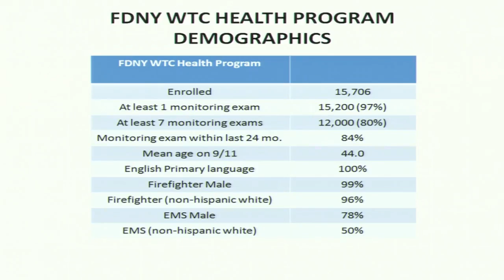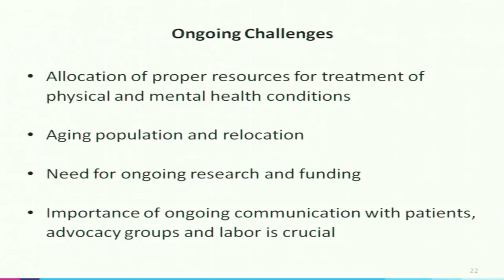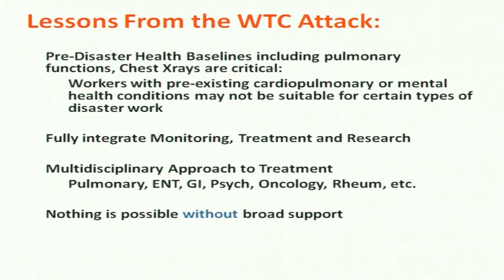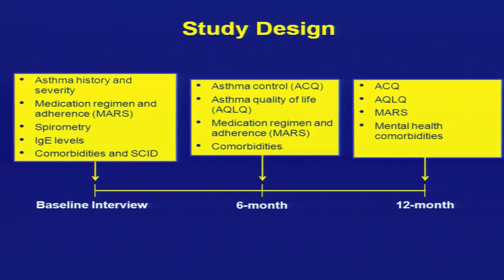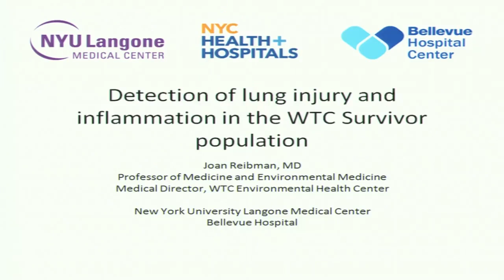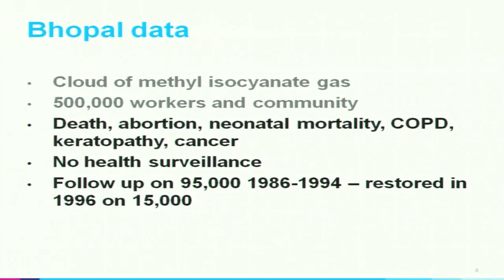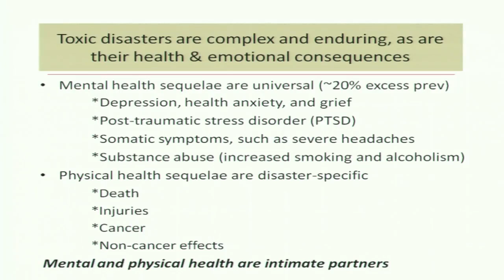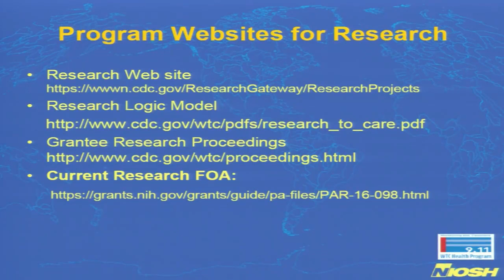World Trade Center Health Program: 15 Years Beyond 9/11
This conference addresses current challenges and research directions of the World Trade Center Health Program at year 15. This program was organized by the Mount Sinai Selikoff Centers for Occupational Health, a WTC Health Program Clinical Center of Excellence.

Keynote:
John Howard, MD, MPH, JD, LLM
Administrator, World Trade Center Health Program, NIOSH
Director, NIOSH

Additional Speakers:
Michael A. Crane, MD, MPH

Laura E. Crowley, MD

Mary A. McLaughlin, MD

Joan Reibman, MD
New York University School of Medicine

Robert Brackbill, PhD, MPH
World Trade Center Health Registry

Evelyn Bromet, PhD
Stony Brook School of Medicine

Dori B. Reissman, MD, MPH
Associate Administrator and Medical Director
World Trade Center Health Program, NIOSH